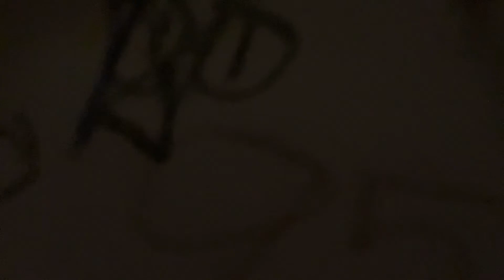Number Lore l 73